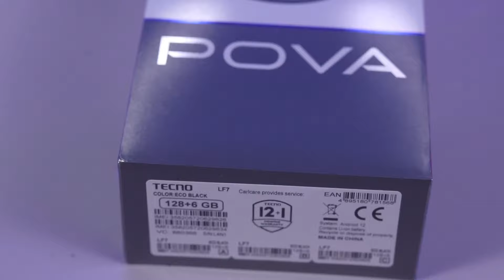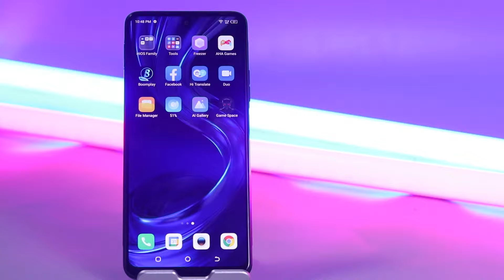Tecno Pova 3 unbox